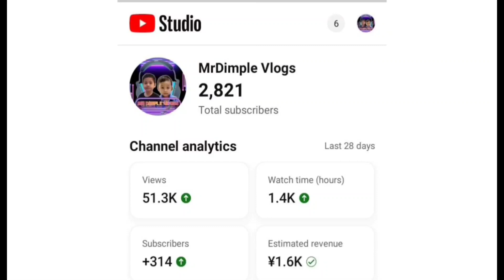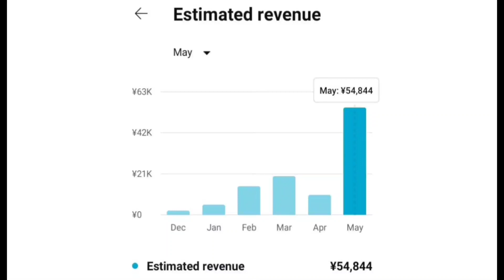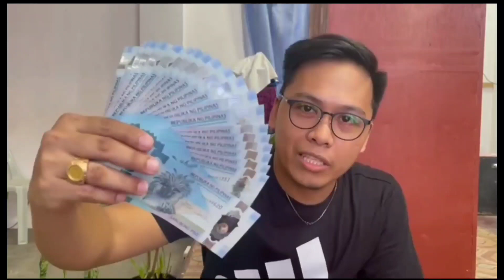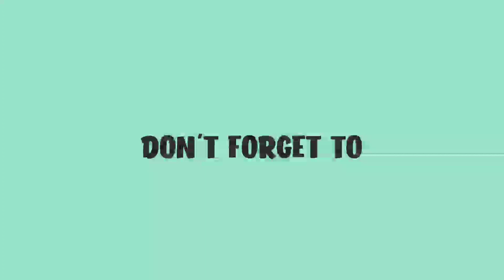My Youtube Sahud Reveal 🤑